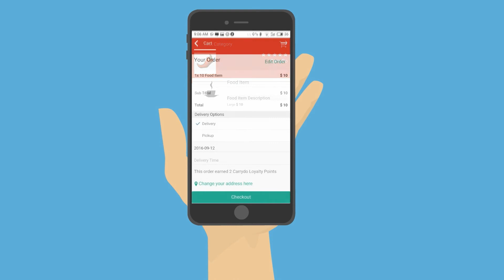FasterCapital - Carrydo Video Presentation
Carrydo is a startup that recently joined our acceleration program. It provides: On-Demand Multiple Business Deliveries with geolocation DEALS based peak times, points and cashback loyalty points.
On-demand market place, order all kind of services and products and get it on your doorstep. Carrydo app easy and simple with access to thousands of services and products. Do magic with one click app, get your saloon Beautician & Massage, your Groceries, Laundry, Maids & Housekeeping, Favorite Food, Couriers & Delivery, Roses & Gifts and many others at your footstep within minutes. Carrydo a solution to easy your life style.